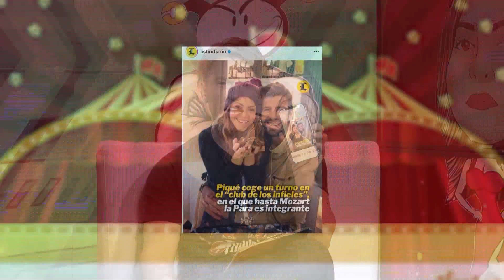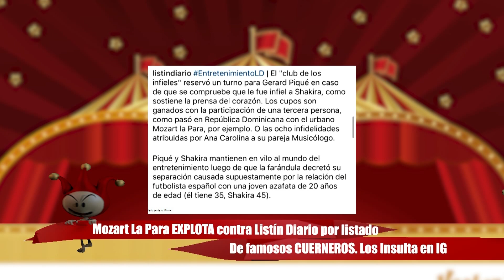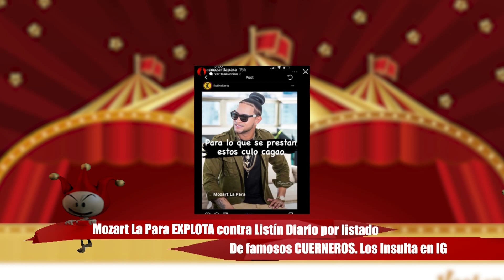Mozart EXPLOTA contra Listín Diario por lista de famosos CUERNEROS. Los Insulta en IG